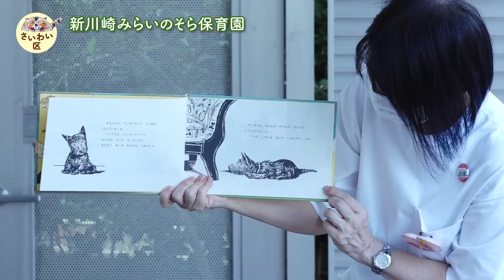新川崎みらいのそら保育園（幸区の認可保育所）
幸区内の認可保育所を紹介します。
令和４年度に制作した動画です。

ページ名：幸区認可保育所等の紹介動画

【お問合せ】
川崎市幸区役所児童家庭課
 電話：０４４－５５６－６７３１